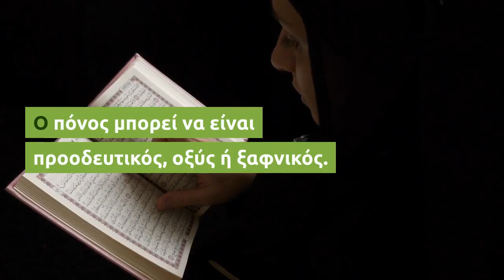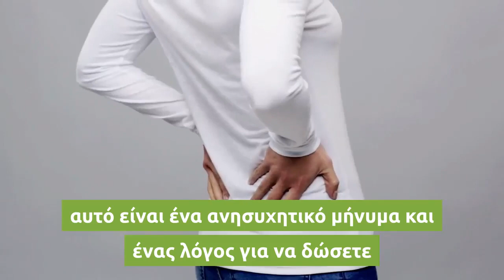Τα 6 συμπτώματα καρδιακής προσβολής που εμφανίζονται στις γυναίκες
Η καρδιακή προσβολή είναι μία από τις κύριες αιτίες πρόωρου θανάτου στον σύγχρονο κόσμο. Δυστυχώς, αυτή η ασθένεια συνήθως ξεγελάει τους ανθρώπους. Ωστόσο, λίγο πριν από την τραγωδία, το σώμα μας στέλνει σημάδια που απλά δεν πρέπει να αγνοούμε.

Αποδεικνύεται ότι τα γενικά συμπτώματα μιας επικείμενης καρδιακής προσβολής εκδηλώνονται διαφορετικά στους άνδρες και τις γυναίκες. Εδώ είναι 6 σημάδια που κάθε γυναίκα πρέπει να γνωρίζει για να κρατήσει την ασθένεια όσο το δυνατόν πιο μακριά της.

Πόνος στην πλάτη, τον αυχεένα, το σαγόνι και τα χέρια

Αυτά τα σημάδια μπορεί να προκαλέσουν σύγχυση, καθώς η καρδιακή προσβολή σχετίζεται κυρίως με πόνο στο στήθος ή στον αριστερό βραχίονα, όχι στον αυχένα ή τη γνάθο. Ο πόνος μπορεί να είναι προοδευτικός, οξύς ή ξαφνικός. Μπορεί ακόμη και να σας ξυπνήσει στη μέση της νύχτας. Αυτός είναι ο λόγος για τον οποίο θα πρέπει να συμβουλευτείτε έναν γιατρό αμέσως μόλις παρατηρήσετε τυχόν ασυνήθιστα συμπτώματα.

Έντονη ενόχληση στο στομάχι

Ορισμένα σήματα μιας επικείμενης καρδιακής προσβολής μπορεί να συγχέονται με ενδείξεις δηλητηρίασης, γρίπης ή σοβαρής καούρας. Μερικές φορές οι γυναίκες αισθάνονται πίεση στην κοιλιακή περιοχή, η οποία στις περιγραφές τους συγκρίνεται με “έναν ελέφαντα που κάθεται στο στομάχι”.

Κρύος ιδρώτας

Ο ψυχρός ιδρώτας είναι άλλο ένα σύνηθες σύμπτωμα μεταξύ των γυναικών. Μπορεί να φαίνεται ότι συνδέεται κατά κάποιο τρόπο με το άγχος. Ωστόσο, εάν δεν είχατε παρόμοια συμπτώματα πριν, θα πρέπει να επισκεφθείτε έναν ειδικό.

Δύσπνοια και ζαλάδα

Τα προβλήματα αναπνοής χωρίς προφανή λόγο είναι πιστοί σύντροφοι μιας καρδιακής προσβολής, ειδικά αν συμπίπτει με κάποιο άλλο σύμπτωμα. Οι γυναίκες που επέζησαν, δήλωσαν ότι αισθάνονταν σαν είχαν τρέξει μαραθώνιο, αν και δεν είχαν κάνει ούτε μια κίνηση.

Υπερβολική κόπωση

Αν και μετά από αρκετή ανάπαυση αισθάνεστε υπερβολική κόπωση και δεν μπορείτε να εκτελέσετε απλές ενέργειες (για παράδειγμα να πάτε στο μπάνιο), αυτό είναι ένα ανησυχητικό μήνυμα και ένας λόγος για να δώσετε προσοχή στην κατάσταση του καρδιαγγειακού σας συστήματος.

Πόνος στο στήθος

Πόνος στο στήθος, δυσφορία, καύσο, αίσθημα πίεσης στο στήθος – όλα αυτά τα συμπτώματα εκδηλώνονται ανεξάρτητα από το φύλο σας. Ωστόσο, ορισμένες γυναίκες παρουσιάζουν πόνο όχι στην αριστερή πλευρά του στήθους, αλλά σε ολόκληρη την περιοχή. Εάν ο πόνος ή η πίεση δεν εξαφανιστεί μέσα σε λίγα λεπτά, καλέστε αμέσως το γιατρό σας.

Σημείωση: Αυτά τα σημάδια δεν αποτελούν εγγύηση για πρόωρη καρδιακή προσβολή. Ωστόσο, ο συνδυασμός τους, καθώς και η συχνή εμφάνιση των ίδιων συμπτωμάτων, είναι ήδη επαρκής λόγος για να συμβουλευτείτε ειδικούς. Η έγκαιρη ιατρική φροντίδα μπορεί να σώσει ζωές. Να προσέχετε τον εαυτό σας.